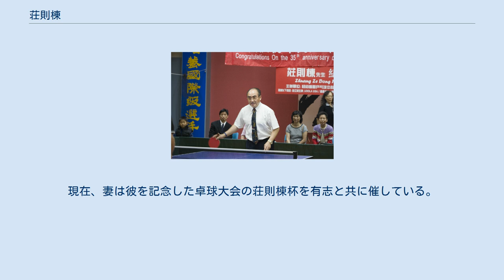荘則棟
荘則棟（そうそくとう、ツァンヅートン、Zhuang Zedong、1940年8月7日 - 2013年2月10日）は、中国・江蘇省揚州市出身の元卓球選手。
世界卓球選手権のシングルスで1961年から1965年まで3連覇を果たした。
文化大革命の影響でその後2大会中国は参加できなかったが1971年の名古屋大会で国際大会に復帰、この時のアメリカ人選手との交流が米中関係改善のきっかけとなった。
その後、国家体育運動委員会主任（スポーツ大臣）に就任したが四人組逮捕に伴い失脚し妻子にも去られた。
4年間の投獄を経て山西省の卓球コーチとなり世界選手権で銅メダルを獲得した管建華を育て上げた。
 6人兄弟の5人目として江蘇省揚州市に生まれたが日中戦争が終わり一家は母親の出身である北京に移った。
幼少の頃はやせており父親は彼に武術を習わせ、卓球は8歳か9歳頃に始めた。
1956年に北京市の卓球大会ジュニアの部で優勝しナショナルチームのコーチの指導を受けるようになった。
同年の世界選手権で活躍した荻村伊智朗、田中利明が出演した映画「日本の卓球」を見て多くの影響を受けた。
世界チャンピオンになるために前陣で両ハンドで攻撃するスタイルを目指そうと決意、1958年に北京市のチャンピオン、1959年には中国国内大会で団体優勝、混合ダブルスで2位となったがこの時点では容国団、徐寅生らほど強くなくドルトムントで行われた世界選手権代表には選ばれなかった。
 1960年のナショナルチームのリーグ戦で容国団を3-0のストレートで破った。
1961年の世界選手権北京大会の代表に容国団、徐寅生、李富栄、周蘭孫、張燮林とともに出場、団体決勝の日本戦ではトップで出場し星野展弥から勝利をあげ2-2となった5番で荻村伊智朗を破り優勝に大きく貢献した。
シングルスでも準々決勝で荻村を破り優勝した。
その後1963年のプラハ大会、1965年のリュブリャナ大会と3大会連続で男子シングルスで優勝した。
3大会連続で決勝で李富栄を破り優勝したが1965年の大会について李富栄が負けてくれたのではといった指摘がされた。
後に彼は当時上層部から指示があり中国人同士の試合になったときは外国選手に手の内を見せないように言われていたことを明かした。
 1967年2月4日に、台湾の右派系紙、天々日報が彼を含む全国卓球選抜チームの大部分の選手が賀竜副首相兼体育運動委員会主任と密接な関係があったことを理由として逮捕されたこと、中国がスウェーデン卓球協会に1967年の世界選手権に不参加を通告したのはそのためと報じた。
 文化大革命により1967年、1969年と2大会連続で世界選手権には出場できず卓球選手にも強い批判がなされラケットを握ることもできず毎日のように反省文を書いて過ごした。
容国団や彼のコーチは自殺に追い込まれた。
 1970年に周恩来首相によって監禁生活から救い出された。
当時日本卓球協会会長で愛知工業大学学長であった後藤鉀二の尽力もあり3大会ぶりに出場した1971年の名古屋大会では梁丈亮、李景光などの活躍で団体決勝で日本を5-2で破り優勝したがシングルスでは2回戦でカンボジア選手と対戦することになりロン・ノル政権の選手と対戦したら棄権するようにとの周恩来の指示に従い棄権した。
 なおこの大会ではその後の米中関係に大きな影響を与えた出来事の当事者となった。
会場に向かう際にアメリカ人卓球選手、グレン・コーワンがバスを乗り間違えて中国選手団のバスに乗りこんできた。
当時中国選手にはアメリカの選手とだけは接触していけないという鉄の規律があり、外国人と接した場合にはスパイ扱いされる時代であったためチームメートから反対されたにもかかわらず参加前に周恩来総理から「友好第一、試合第二」という言葉を受けたことを思い出し「アメリカの選手と中国の人民は友だちです」と言って握手をして杭州製錦織（西湖の風景が描かれていた）をお土産として贈った。
会場に到着したバスは報道陣に囲まれてこの出来事は大きく取り上げられた。
この行為は2人のアスリートによる純粋で自発的なものだったが、中国はこれを外交的なカードとして利用することになった。
アメリカ代表団の副団長からアメリカチームを中国に招待してほしいと申し出を彼は外交部に伝えたが時期尚早と判断され、周恩来もそれに同意したが毛沢東主席がアメリカチームを招待しようと最終決定を下...